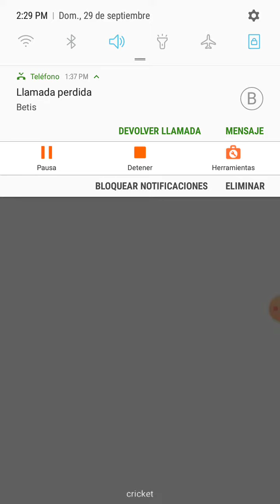gragonball legens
Ha, guy im gunna make a new vidoe